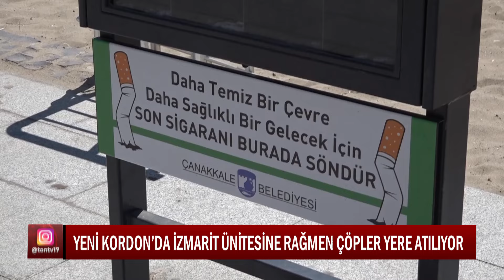YENİ KORDON’DA İZMARİT ÜNİTESİNE RAĞMEN ÇÖPLER YERE ATILIYOR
Çanakkale Yeni Kordon’da son günlerde yaşanan çöp sorunu, vatandaşlar arasında büyük tepkilere yol açtı. Bölgeye Çanakkale Belediyesi tarafından bir izmarit atık ünitesi yerleştirilmiş olmasına rağmen, vatandaşlar izmaritlerini yere atmaktan çekinmiyor.